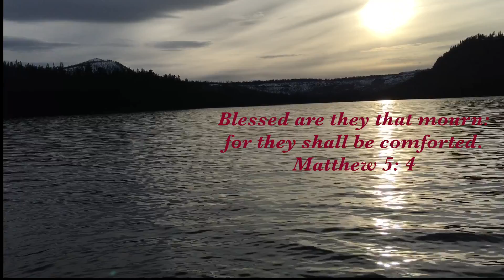Never parted from joy - Video by Marsha Pecaut CS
When our loved ones pass on, it can be hard.  Here is a poem I wrote titled - Never parted from joy

They say, “gone but not forgotten”
But there’s more that is really true.
When a loved one, friend or stranger
Says, “goodbye” to you.

We weep and mourn and feel sorrow
Longing for their safety and presence to be.
But your loved one, friend or stranger
Never parted from you actually.

In their joy, they express Love -
The only thing that has ever been true,
And, whether you realize it or not
Their expression of Life is a part of you.

And just like a drop of water
The quality never parted from the sea.
Nor a ray of sunshine from the sun
Its ray expresses nothing differently -

So your loved one, friend or stranger
Their joy remains you see
At one with our loving Creator
Carved in your heart – permanently.

Blessed are they that mourn: for they shall be comforted.
Matthew 5: 4 This is one of the Beatitudes given to us by Christ Jesus.Throughout the Bible, there are many promises given to us as God’s Word that never fails.  It has been written, "The poor suffering heart needs its rightful nutriment, such as peace, patience in tribulation, and a priceless sense of the dear Father's loving-kindness. " Eddy, Science and Health with Key to the Scriptures 365: 31

Christ Jesus taught and gave us a promise in another Beatitude in his Sermon on the Mount:  Blessed are the pure in heart, for they shall see God. KJV Matthew 5: 8  To want to progress is as natural as a flower turns toward the light.  Our natural inclination is to want good.  Experiencing sorrow or pain we can find truth in this question asked, “Who that has felt the loss of human peace has not gained stronger desires for spiritual joy? The aspiration after heavenly good comes even before we discover what belongs to wisdom and Love." Eddy, Science and Health with Key to the Scriptures 265: 23-26

God’s promises never fail.